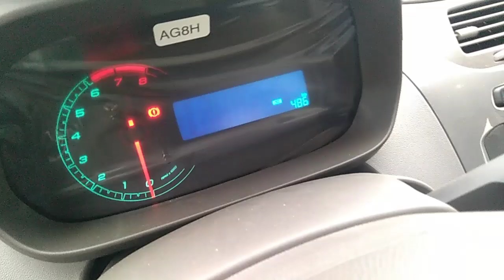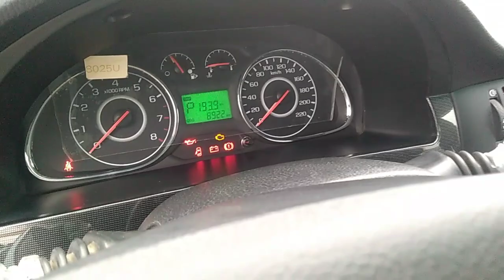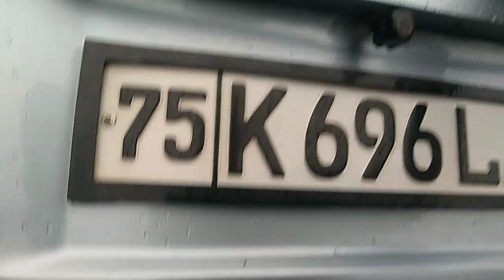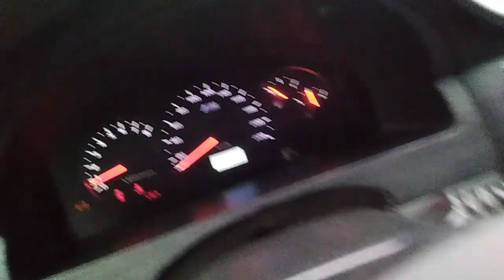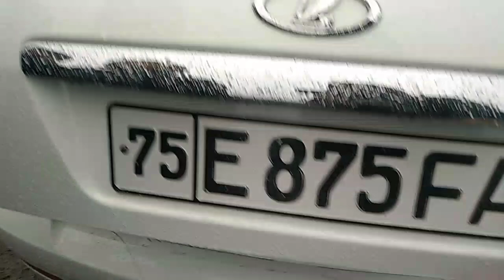25-ДЕКАБРЫ СУРХОНДАРЁ ДЕНОВ МОШИНА НАРХЛАРИ | ДЕНОВ МАШИНА БОЗОРИ 2020 |DENOV MASHINA BOZORI 2020